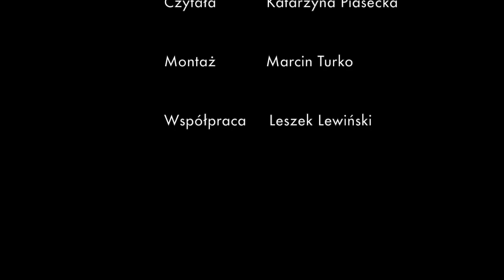Ein Besuch im Atelier von Tomasz Stangel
Zur Gast bei unseren letzten Werkstätten für Modellbauer in Reda war Tomasz Stangel - Hersteller und Modellbauer. Und Heute sind wir mit Retourbesuch bei Ihm, in Zgierz. Wir laden Sie in Sein Werkstatt ein.
Zapewne widzowie polskojęzyczni znają już ten film. W dniach 2 i 3 maja 2018 roku odwiedziliśmy z kamerą pracownię Tomasza Stangel. Oglądaliśmy głównie jego dużą makietę w wielkości 0, która jest jeszcze w budowie.

W związku z tym, że Tomek uczestniczy w wielu wystawach, spotkaniach i targach w krajach niemieckojęzycznych (gdzie wielkość 0 jest dużo bardziej popularna niż w Polsce) i znany jest dobrze w tamtych kręgach, przygotowaliśmy wersję filmu z napisami w języku niemieckim.